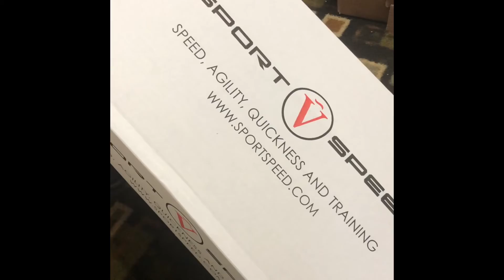16th birthday. 12/25/19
Son 16th birthday